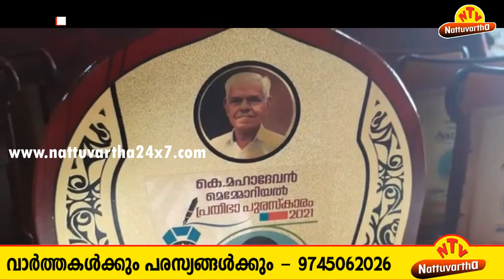എസ്.എസ്.എൽ.സി പരീക്ഷയിൽ ഉന്നതവിജയം വിജയം നേടിയ കുട്ടികളെ ആദരിച്ചു